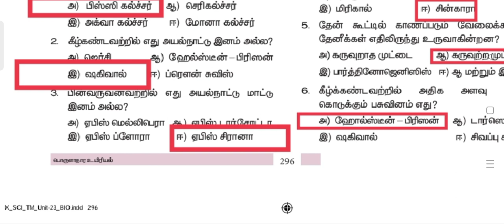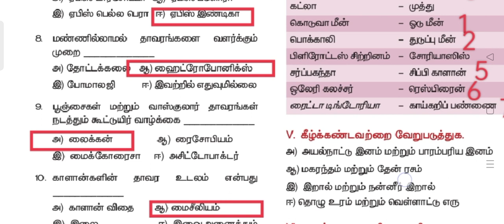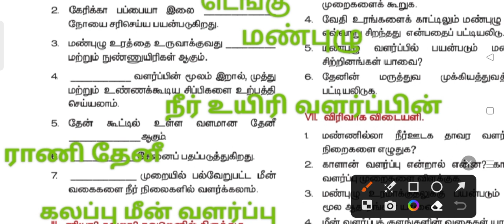9TH-SCIENCE-பொருளாதர உயிரியல்||BOOK BACK QUESTION ANSWERS ⁉️